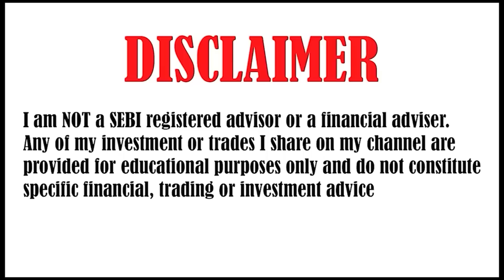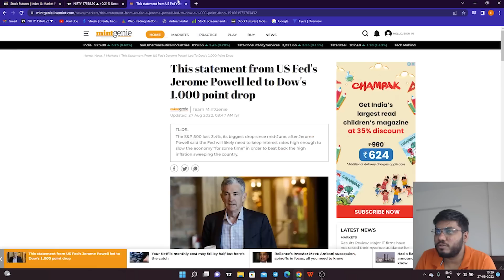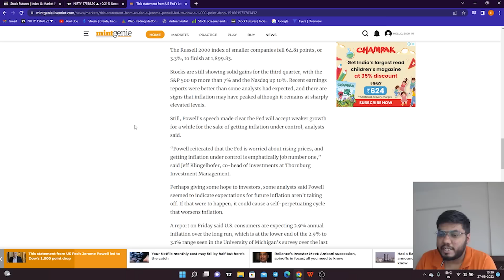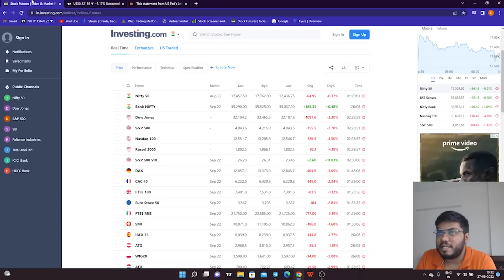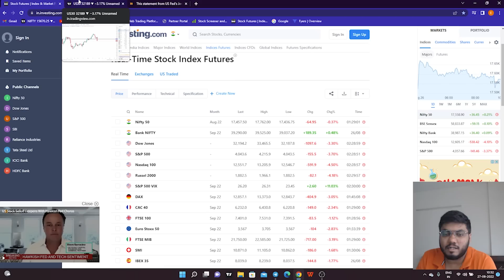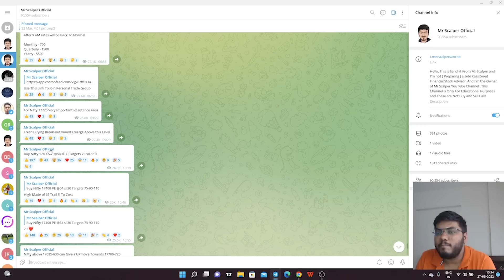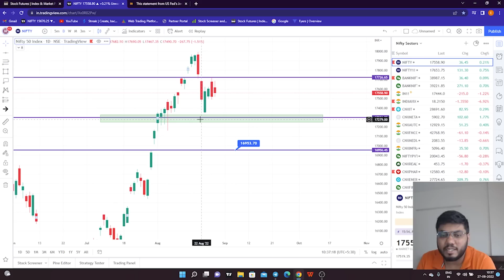Stock Market CRASH By US Fed | tomorrow market prediction 29 Aug | Nifty and Banknifty Monday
nifty prediction for tomorrow | bank nifty tomorrow prediction | tomorrow market prediction 29 Aug

TOPICS COVERED IN THIS VIDEO :

1) NIFTY 50 ANALYSIS FOR 29 August 2022
2) BANKNIFTY ANALYSIS FOR 29 August 2022
3) NIFTY AND BANKNIFTY CHART ANALYSIS FOR 29 August

nifty analysis for 29 August friday
bank nifty analysis for 29 August friday
bank nifty expiry 29 August friday
nifty expiry on 29 August friday
Nifty Forecast
nifty
Nifty Nifty
nifty share price
bank nifty
nifty 50
bank nifty share price
nifty today
nifty tomorrow
nifty analysis
banknifty analysis
nifty prediction
banknifty
nifty
nifty tomorrow
nifty tomorrow
nifty analysis
banknifty analysis
nifty prediction
banknifty
nifty
nifty nifty
nifty live
Thursday market prediction
29 August bank nifty
29 August market
29 August market analysis
29 August nifty
Thursday market prediction
bank nifty
friday market
nifty
nifty 50
nifty 50 tomorrow prediction
nifty analysis